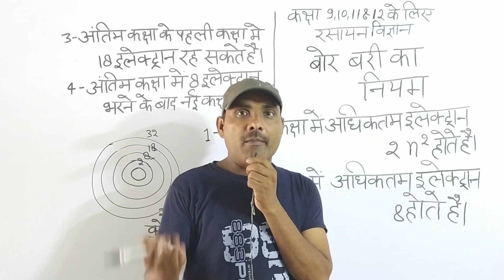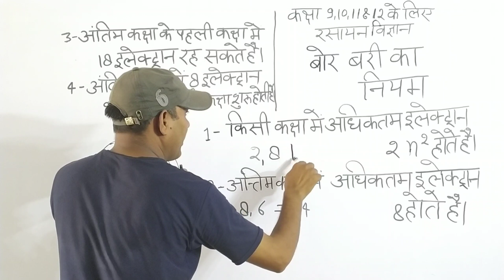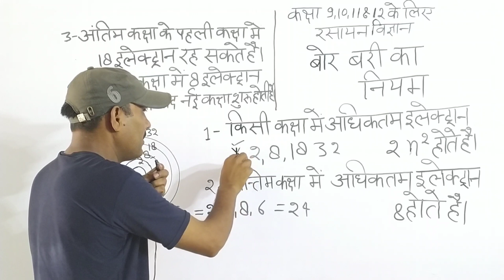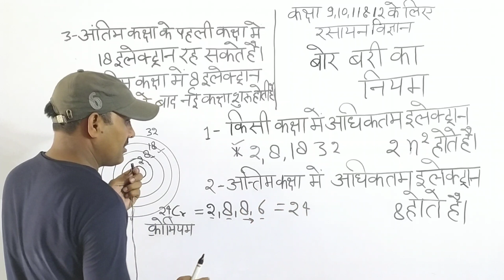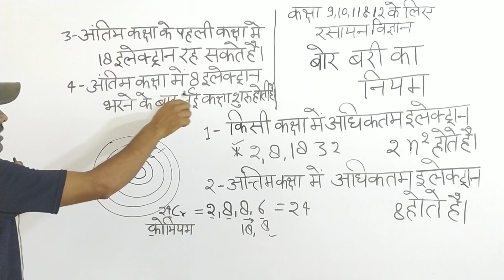बोर बरी का नियम || रसायन विज्ञान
borbari ke niyam se electronic vinyas,
borbari ke anusar electronic vinyas,
borbari ke niyam se electronic vinyas kaise nikale,
borbari ka niyam kya hai,
chemistry me electronic vinyas kaise nikale,
electronic vinyas bor bari ka niyam,
chemistry mein aap bahu ka niyam,
bor bari ka niyam chemistry,
chemistry mein electronic vinyas kaise nikaalte hain,
1 gram bhar mein electron ki sankhya ka parikshan kijiye,
36 ka electronic vinyas